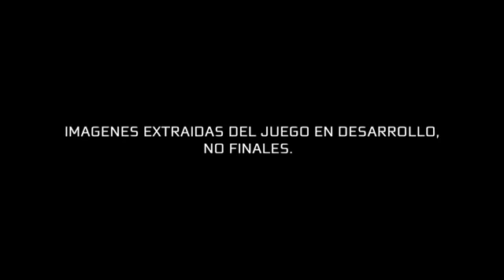Assassin's Creed III Premiere Trailer en Español PC PS3 X360 Wii U1599